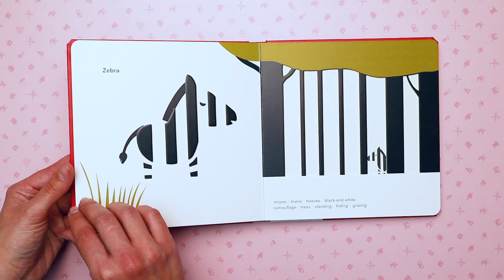Touch, Think, Learn 🦁 Wild Animals | Дитячі книги англійською, книги для малышей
TouchThinkLearn - новий тип перших книжечок для малят, який виводить дитячу навчальну літературу на новий рівень: простота графіки, інноваційні техніки, що дають тактильні відчуття, і чудова естетика, яка так подобається батькам, викладачам і дітям.

Sensory Books for babies: різьблені частини зображень розташовуються в дзеркальних виїмках, що пропонує читачам як візуальні, так і тактильні відчуття. Веселі навчальні книжки, які стануть прекрасним і вишуканим подарунком для кожної дитини.

Ми книжковий інтернет-магазин BritishBook 👋 У нас величезний вибір іноземної літератури для вивчення мов, навчання, дозвілля, для всіх вікових категорій:

"Touch, Think, Learn 🦁 Wild Animals" - интерактивная книга для малышей, которая познакомит их с дикими животными. На каждой странице книги есть тактильные элементы, которые помогут малышам не только визуально узнать животных, но и почувствовать их текстурные особенности. Книга "Touch, Think, Learn 🦁 Wild Animals" - идеальный выбор для родителей, которые хотят научить своих детей любопытству, увлечению и освоить разные навыки.

Каждая страница книги представляет новое животное и его текстуру. Дети могут потрогать мех, шерсть или кожу животного, познакомиться с формой и размером его тела, а также узнать, где и как живут эти животные. Это делает книгу "Touch, Think, Learn 🦁 Wild Animals" не только интересной, но и обучающей.

Книга "Touch, Think, Learn 🦁 Wild Animals" - идеальный подарок для малышей дошкольного возраста. Она поможет развить их моторику, тактильные навыки, креативное мышление и воображение. Книга также поможет малышам научиться узнавать животных по текстуре и научит их пониманию, что каждое животное уникально.

Книга "Touch, Think, Learn 🦁 Wild Animals" сочетает в себе все эти запросы и является идеальным продуктом для тех, кто ищет книгу, которая поможет развить у детей тактильные навыки, моторику и воображение, а также поможет им познакомиться с дикими животными.

Книга имеет привлекательный и яркий дизайн, а также простой язык, что делает ее доступной для малышей любого возраста